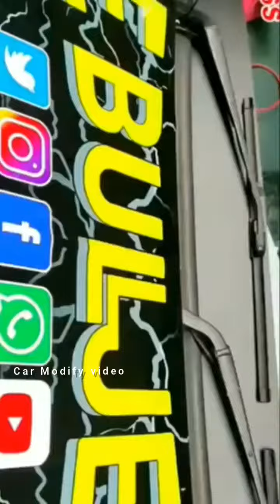E bull jet vs police #20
e bull jet mod in bus simulator indonesia malayalam,